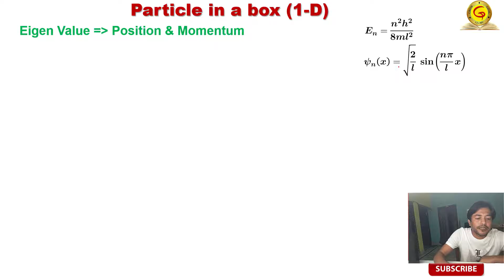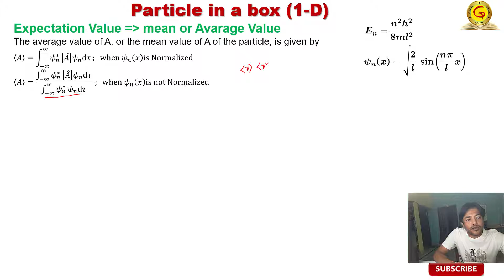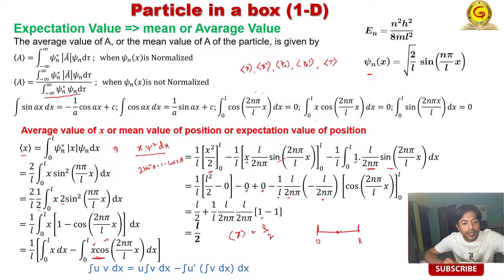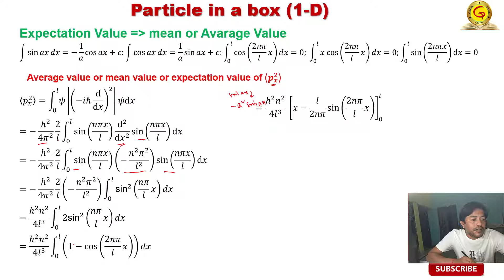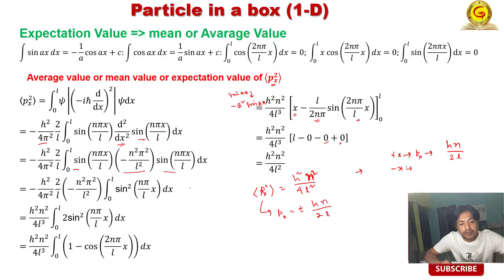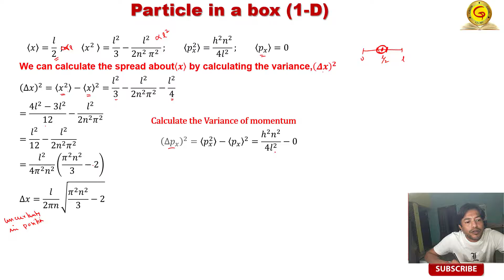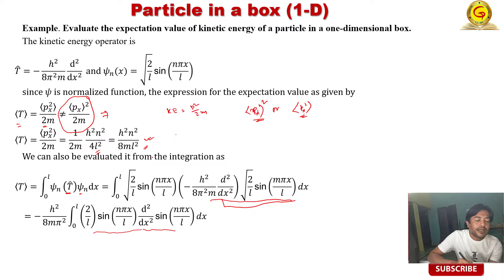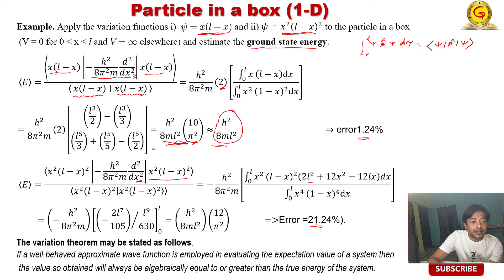5.5 Particle in a box(Part-5)| Eigenvalue & Expectation value| Bangla | BSc(H)SEM-V | JAM| CSIR-NET